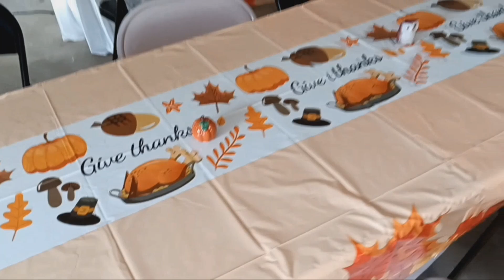I Clogged The Toilet On Thanksgiving! 🪠 💧